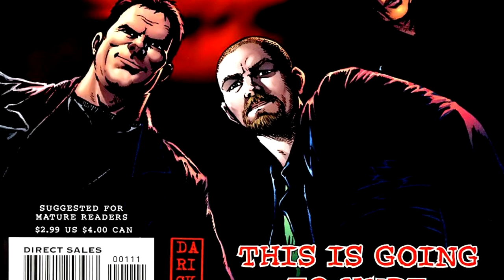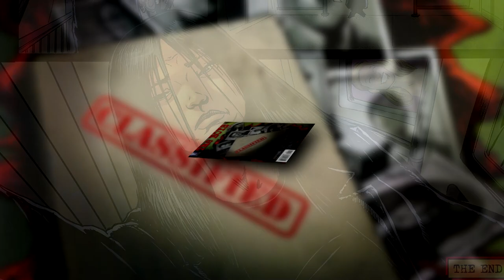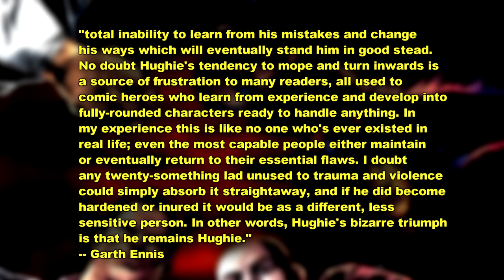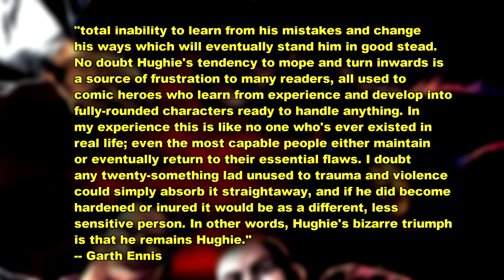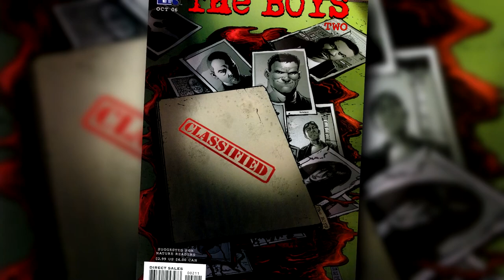Who Are The Boys Of Dynamite Comics? The Boys Comic Vs. The Boys TV Show!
Twitter.com/BlerdMinusFear
Facebook.com/BlerdWithoutFear/
Instagram.com/blerdwithoutfear